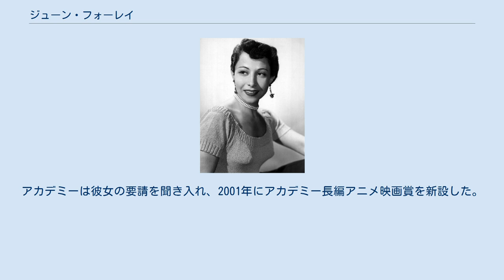ジューン・フォーレイ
ジューン・ルシール・フォーレイ（June Lucille Foray、1917年9月18日 - 2017年7月26日）は、アメリカ合衆国の声優。
『シンデレラ』のルシファーやマジカ デ スペルなど、多くのアニメキャラクターの声を担当したことで知られている。
また、ラジオ、映画、テレビ、コンピュータゲーム、喋る玩具などでも活動した。
 フォーレイは国際アニメーション映画協会ハリウッド支部の初期の会員の一人としてアニメの地位向上に取り組み、アニー賞の設立と2001年から始まったアカデミー賞長編アニメ映画部門の新設に尽力した。
ハリウッド・ウォーク・オブ・フェームにはフォーレイのテレビにおける声優としての仕事を称え、彼女の星が埋め込まれている。
 チャック・ジョーンズは「ジューン・フォーレイは女性のメル・ブランクではない。メル・ブランクが男性のジューン・フォーレイである」と述べている。
 彼女の母親はユダヤ系リトアニア人とヌーベルフランス人の血を引き、父親はロシア帝国オデッサから移民してきたユダヤ人だった。
 1960年代半ばになると、フォーレイはアニメの保存と宣伝に集中するようになり、多数の執筆活動を行った。
1972年、フォーレイはアニメに関する賞がないことに気付き、アニー賞のアイデアを提唱した。
また、フォーレイはアカデミー賞にアニメーションを専門とする部門を作るために映画芸術科学アカデミーに対し20年間ロビー活動を続けた。
アカデミーは彼女の要請を聞き入れ、2001年にアカデミー長編アニメ映画賞を新設した。